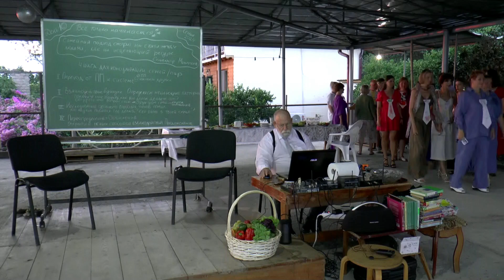Мы - не Гуру, мы - пираты! Шуточная Клятва Семейного Консультанта. Курс Ричарда и Оксаны Коннер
Приезжайте к нам на бархатный сезон!
Владей мозгом Абхазия
Ричард и Оксана Коннер
Заезд 17 сентября
Отъезд 1 октября